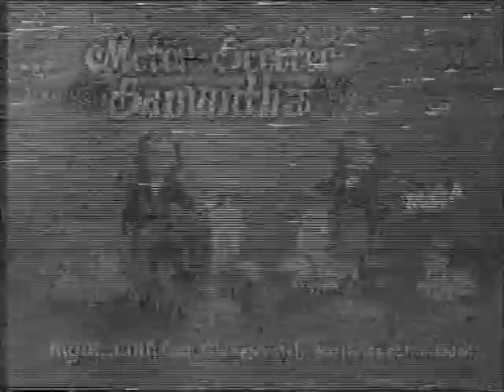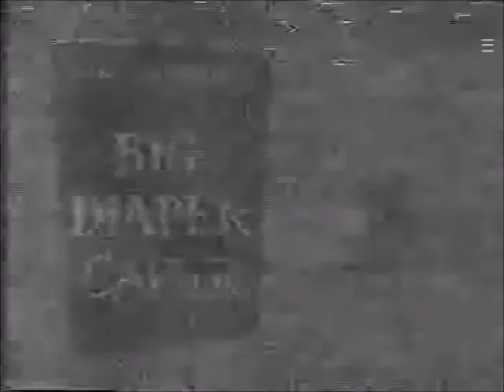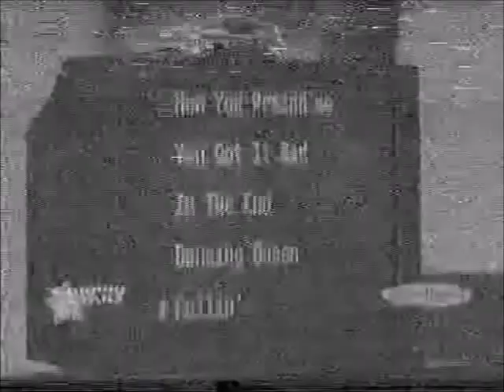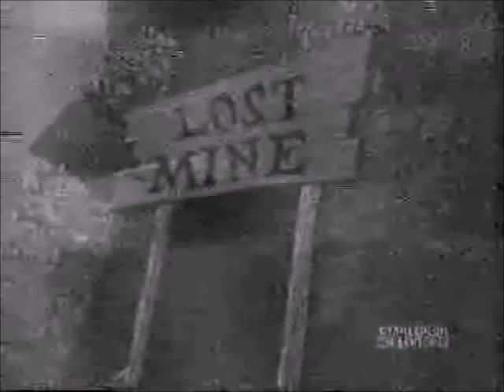Cartoon Network November 2002 Boomerang pt 2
cable reception and vcr problems back then